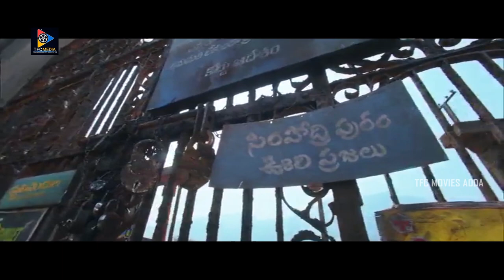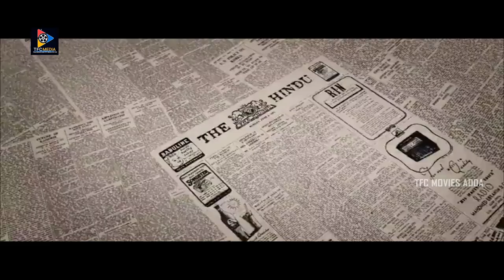Sivakarthikeya Best Action Scenes | Telugu Movie Scenes || TFC Movies Adda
Sivakarthikeya Best Action Scenes. Keep Follow Us For More Telugu Movie Scenes.